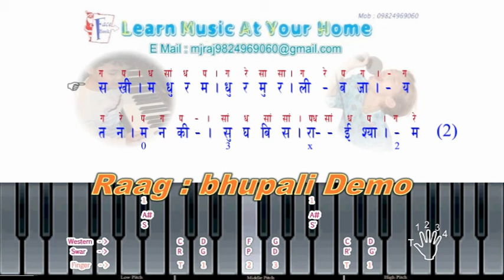Raag : Bhupali " Shakhi Madhur Madhur " " Learn Music At Your Home "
ऑन् लाईन / घर बैठे संगीत सीखने , सिखाने
के लिए न्यू प्रोजेक्ट  " Learn music at home "
प्रारम्भ किया जा रहा है ।

उक्त प्रोजेक्ट के अन्तर्गत् भारतीय संगीत
शिक्षा की नई तकनीक द्वारा डी वि डी सें टीवी ,
कम्प्यूटर की स्क्रीन पर लिखित राग / गीत के
शब्द एवं स्वर दोनो एक साथ दिखाई देते हैं ।
स्वर और ताल ( करोके ) दोनो ही सुनाई देते हैं ।
की-बोर्ड या हारमोनियम पर वही स्वर लिपि बजती हुई दिखाई देते हैं ।
की-बोर्ड या हारमोनियम पर वही स्वर लिपि बजती हुई दिखाई देती है । जिसें देख व सुनकर
बजाना और गाना दोनो अभ्यास सहजता से सरल
हो जाता है ।
यह प्रोजेक्ट सभी के लिए है , संगीत सीखने वाले न्यू स्टूडेन्ट घर बैठे बिना किसी की
सहायता सें अभ्यास कर संगीत सीख सकेंगे ।
म्यूजिक विक्रेता , विद्यालय शिक्षक / संगीत संस्थापक आदि अपने संस्था, नाम की डीविडी
रियायती ( लागत ) मूल्य पर प्राप्त कर सकेंगे ।
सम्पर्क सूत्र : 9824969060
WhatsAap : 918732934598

व्यवस्थापक " Manish Rajyaguru "